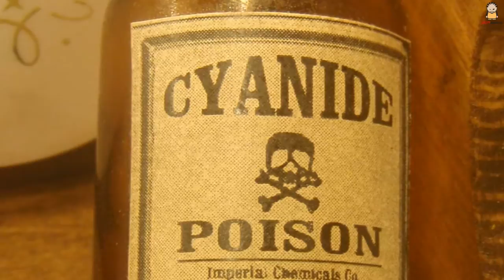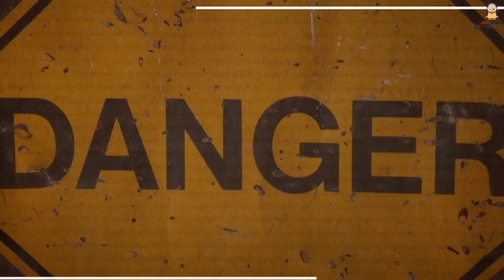10 Most Poisonous Animals in the World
10 Most Poisonous Animals in the World
When you think of poisonous animals, what springs to mind? Spiders? Scorpions? Snakes? Jellyfish? Most of the world’s most poisonous animals are either reptiles, arachnids, or undersea inhabitants.
Here is a rundown of the top 10 most poisonous animals in the world, counting down to the winner